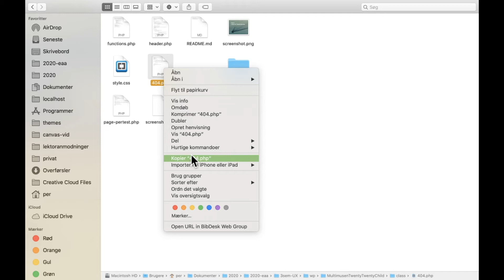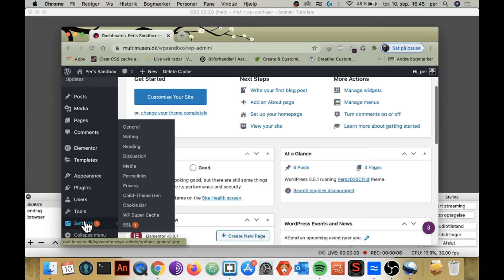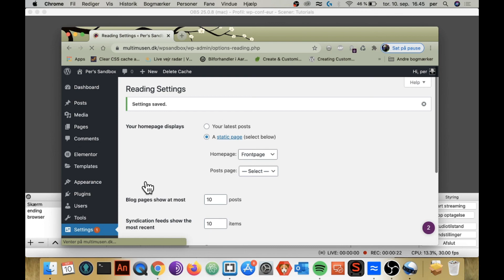WordPress: Custom Frontpage with front-page.php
If you want to hard code your front page in WordPress use this ultrashort tutorial. Remember to upload front-page.php to your child theme's directory.